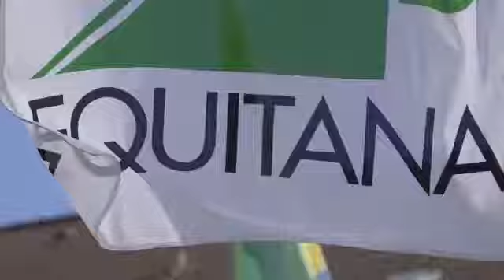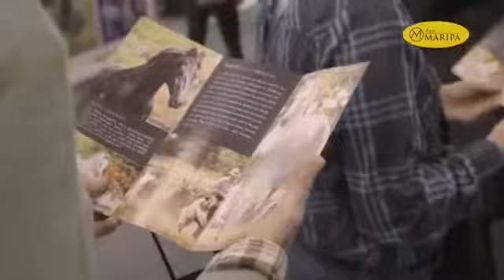Agro Maripá na Equitana 2017 - Completo